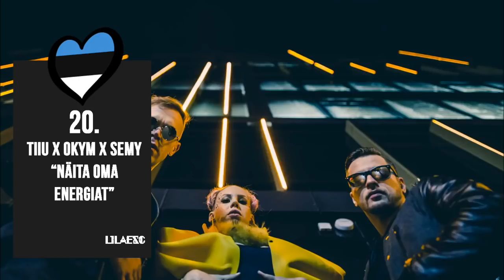EESTI LAUL 2018: MY TOP 20 (ESTONIA) | LilaESC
My Top 20 of Eesti Laul 2018, the Estonian national selection for the Eurovision Song Contest 2018. Opinions are all my own, and if you disagree I'm sorry. I own none of the songs in this video, and all rights are reserved to the original performers, songwriters, and record companies.

**Sorry for the poor audio on some of the songs. Some of them are not published yet on YouTube, so I needed to use other means of downloading the audio.**

I'm extremely disappointed with Estonia this year. Year after year Eesti Laul is one of my favourite national selections, but I thought last year's was pretty bad. However, this year is even worse. I dislike all of the songs except for my top six, and even within those six only my top three or so would be able to challenge for my top twenty in an average Eurovision year. Very disappointed, Estonia you need to step it up next year.

SONGS:
Aden Rey - "Everybody's Dressed"
Desiree - "On My Mind"
Elina Netšajeva - "La Forza"
Eliis Pärna & Gerli Padar - "Sky"
Etnopatsy - "Külm"
Evestus - "Welcome to My World"
Frankie Animal - "(Can't Keep Calling) Misty"
Girls in Pearls - "Spellbound"
Iiris & Agoh - "Drop That Boogie"
Indrek Ventmann - "Tempel"
Karl-Kristjan & Karl Killing featuring Wateva - "Young"
Marju Länik - "Täna otsuseid ei tee"
Metsakutsu - "Koplifornia"
Miljardid - "Pseudoprobleem"
Nika - "Knock Knock"
Rolf Roosalu - "Show a Little Love"
Sibyl Vane - "Thousand Words"
Stig Rästa - "Home"
Tiiu x Okym x Semy - "Näita oma energiat"
Vajé - "Laura (Walk With Me)"

The opening song is "Verona" by Laura & Koit Toome.